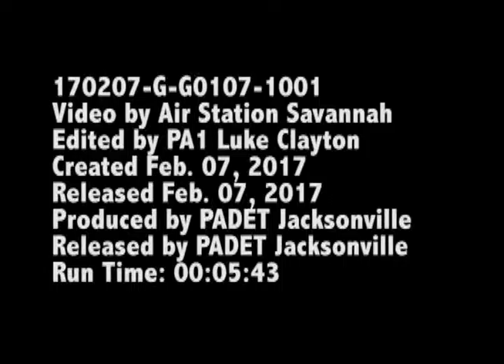two girls rescued near Wilmington Island, GA.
Credit: Petty Officer 1st Class Luke Clayton | Date Taken: 02/06/2017
Video of two girls rescued near Wilmington Island, GA.